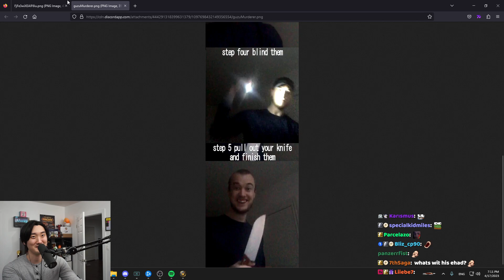WARNING - GUZU THREATENING HIS MODS